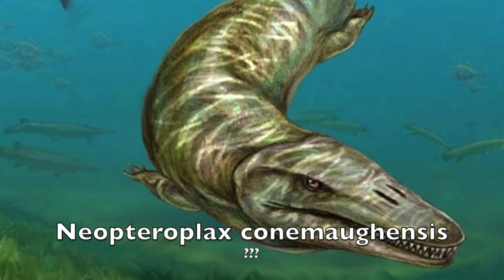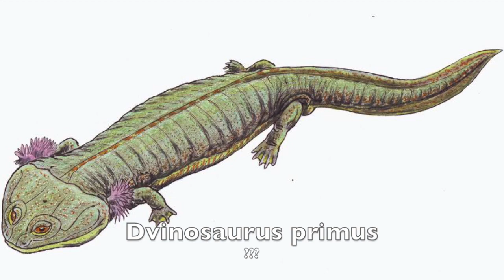Paleozoic: Age of the Bizzare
At last, the “Age of… Trilogy” is complete with the prequel to Mesozoic: Age of the Dinosaurs, detailing the story of life before the dinosaurs. So yeah, “Walking with Monsters Reloaded”.